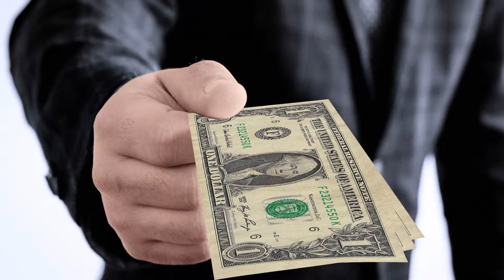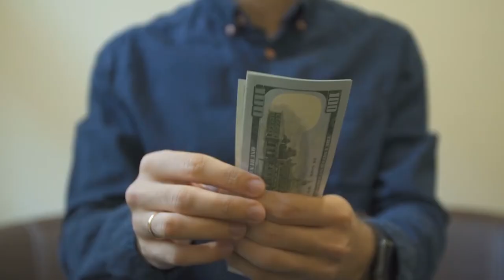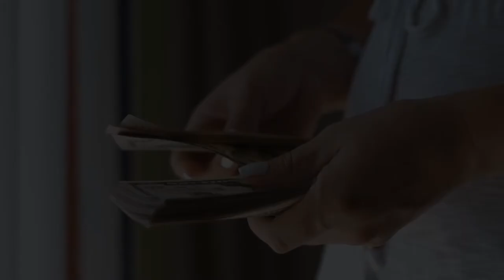कुत्ता है कि शेर है? आप भी हो जाएंगं कन्फ्यूज इस जीव को देखकर.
Tibetan Mastiff Dog Breed - Amazing Facts
New and amazing Top 10 lists

Hello Friends,
My name is kunal chauhan, Know the reason behind this in this episode of AMF (Amazing Micro Facts) series.

AMF (Amazing Micro Facts) is a mini knowledge series by Kunal Chauhan AKA GK Trail where we explore various amazing facts related to our amazing world. Know how enigmatic and astonishing our world is.

thanks